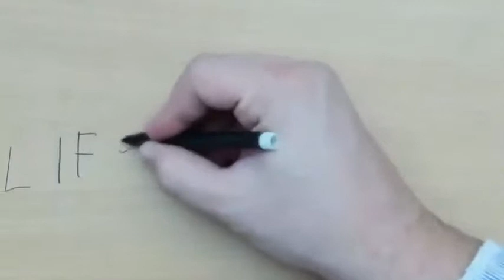how to use tooth paste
tooth paste